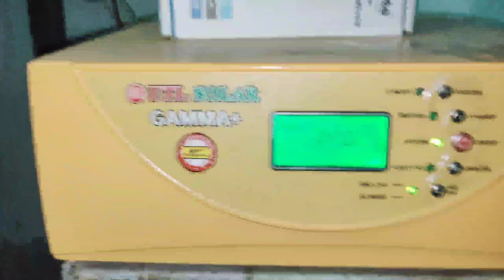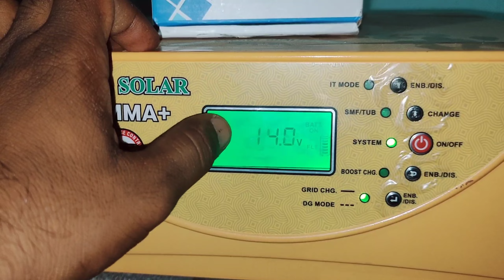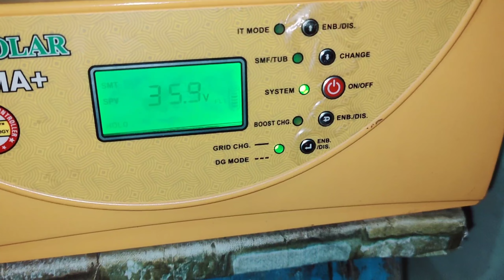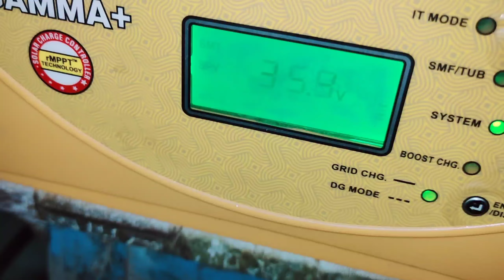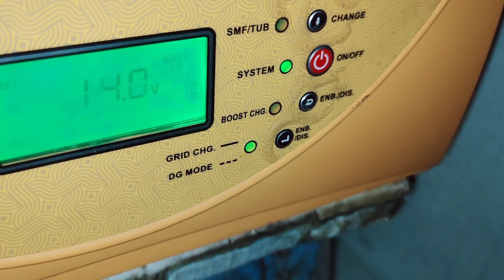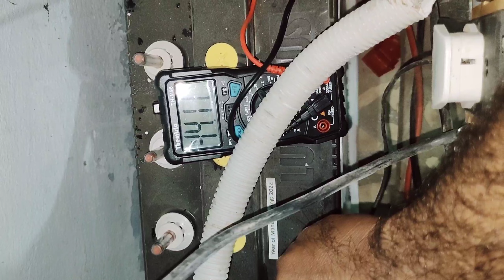क्या utl gamaa plus की डिस्प्ले बिल्कुल सही वोल्टेज और एम्पीयर दिखाती है|utl gamaa plus display test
क्या utl gamaa plus की डिस्प्ले बिल्कुल सही वोल्टेज और एम्पीयर दिखाती है

utl gamaa plus display test

utl gamma plus failure

testing

display

solar ups testing plus

utl gamma plus 12v

display testing of utl gamma plus solar inverter

gamma

utl gamma plus display check

multimeter display not accurate

display problem in utl gamma plus 12v

utl gamma plus how much output

utl gamma plus setting

utl gamma plus torture test

utl gamma plus settings

मेरे 1 किलोवॉट सोलर सिस्टम का सेटअप | ये Solar System लगाने के बाद बिजली केेक्शन की जरुरत कभी नहीं

1 किलोवाट सोलर प्लांट लगाने का खर्च

1000वॉट का सोलर सिस्टम लगाने पर बिजली का बिल कितना में आएगा
सोलर सिस्टम प्राइस कीमत
1kw के सोलर सिस्टम की सम्पूर्ण जानकारी 2022

आटा चक्की सोलर से कैसे चलाये

कौनसा सोलर ख़रीदे

सोलर पैनल

सोलर चक्की

सोलर प्लांट

सोलर पैनल पर छूट

दो पंखा एक टीवी के लिए सोलर पैनल इनवर्टर एवं बैटरी

10kw(10hp) सोलर पैनल लगवाएँ

1 kw solar system फुल लोड टेस्टिंग

1kw solar system price

1kw solar system

solar system

solar

1 kw solar system

off grid solar power system

1kw solar system price in india

1kw solar

solar panels

solar energy

1kw solar panel price

solar power

1kw solar system installation

1kw solar system setup

solar panel

solar inverter

loom solar

1kw solar panel for home

solar setup

cheap solar system

1kw solar system off grid

Details

Location:  India